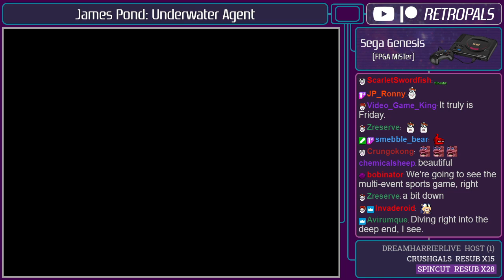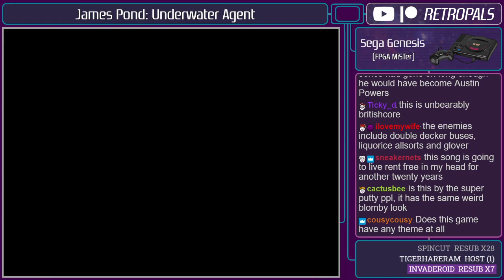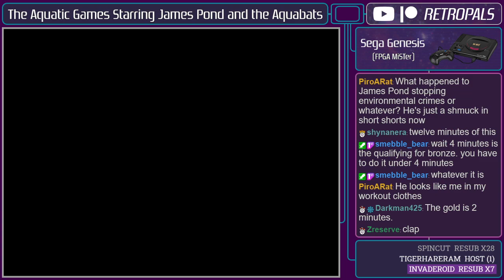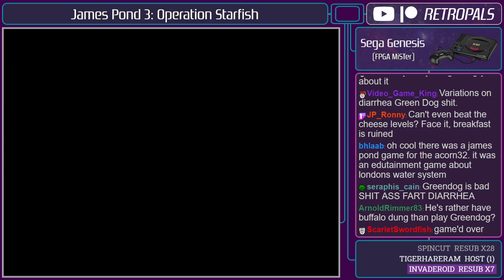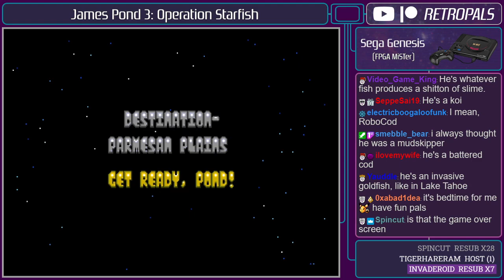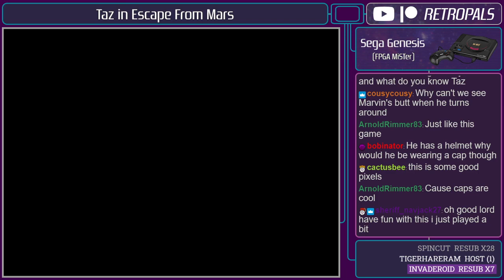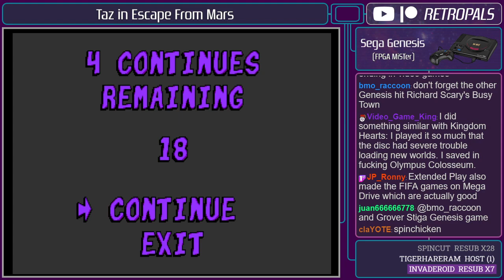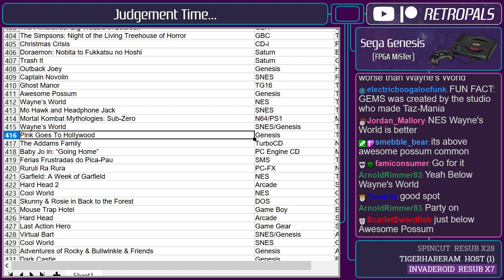Mascot Friday: James Pond Edition (09-10-2021)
Here's a full archive of our 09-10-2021 "Mascot Friday: James Pond Edition" stream!

Games played: James Pond: Underwater Agent, James Pond 2: Codename Robocod, The Aquatic Games Starring James Pond and the Aquabats, James Pond 3: Operation Starfish, Taz in Escape From Mars